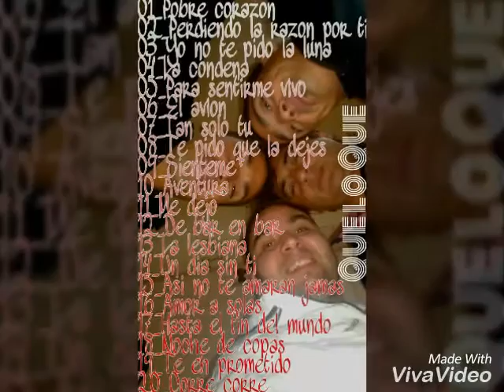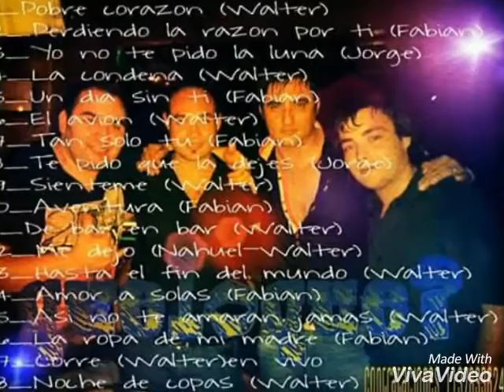Tengo miedo Queloque?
canta Walter Aguirre